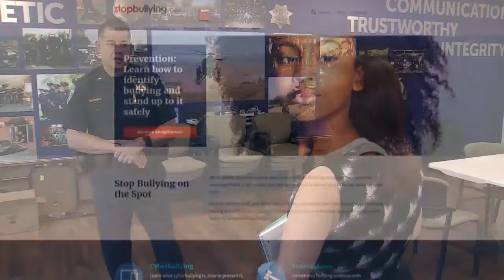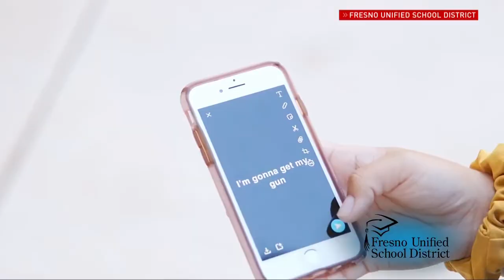Clovis PD urges parents to talk to kids following recent school threats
In Fresno, you might start seeing more Police Officers patrolling High Schools after the Fresno Police Department was made aware of threats towards Edison, Fresno, and Bullard High Schools.
Lt. Craig Aranas from Clovis Police Department, says a lot of the threats stem from kids who feel bullied or alone. Lt. Aranas said parents or guardians having a close relationship with their kids can make a difference.